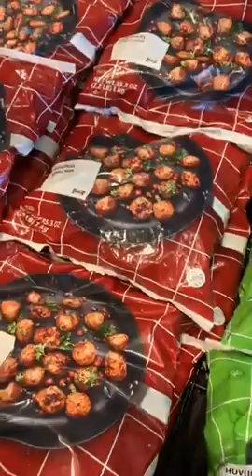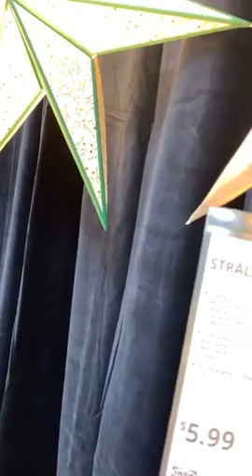ikea shopping spree